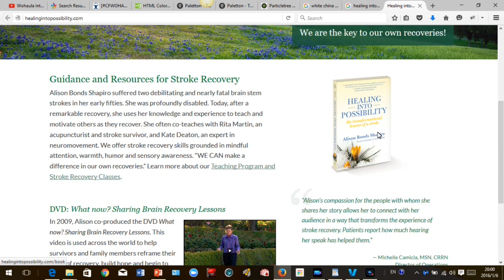Wohaula Video Podcast Episode 1 - About us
Wohaula Video Podcast is a crowdsourced program featuring survivors who believe the best way to help is to share their experience.

Wohaula is a community dedicated to brain injury community. It is designed and run by survivors. The more you use Wohaula, the more you help everyone.

In this episode, survivors make a self-introduction.